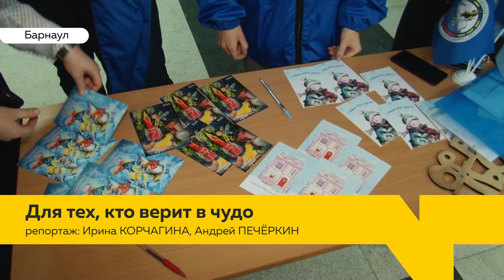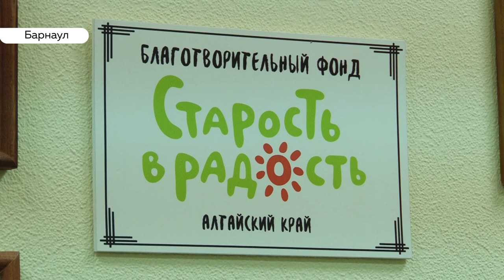Старость в радость: барнаульцы собирают новогодние подарки для одиноких бабушек и дедушек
Как можно сделать приятное тем, кто не может встретить самую волшебную ночь года в кругу семьи?